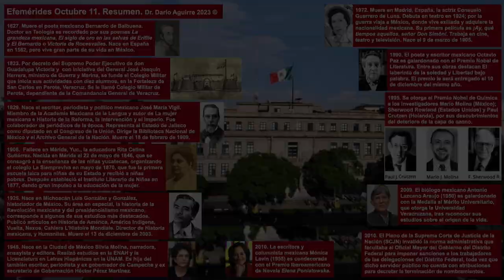Efemérides Mexicanas 2023 Octubre 11